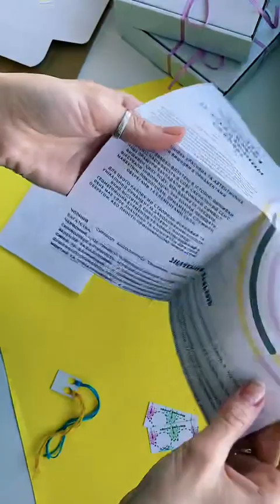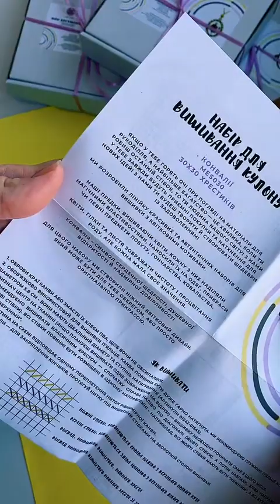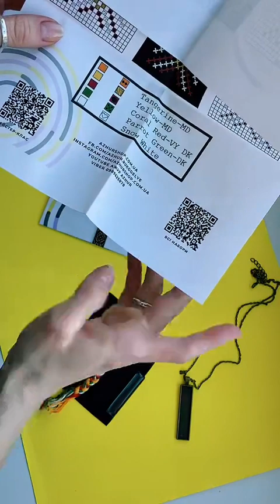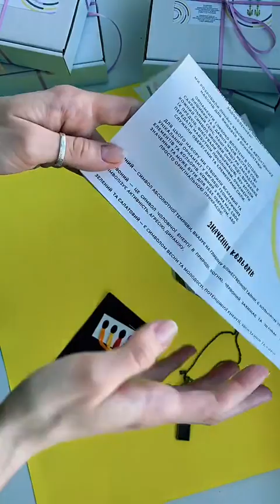📽️Запис прямого ефіру з нашого ТікТок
💜Показуємо, як збираємо наші набори для мікровишивки

🟡Для замовлення ⬇️
💌Пиши в повідомлення
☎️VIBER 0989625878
📦Відправляємо Новою та Укрпоштою (безкоштовна доставка від 700 грн УП та 1300 грн НП)
🧾Надаємо фіскальний чек